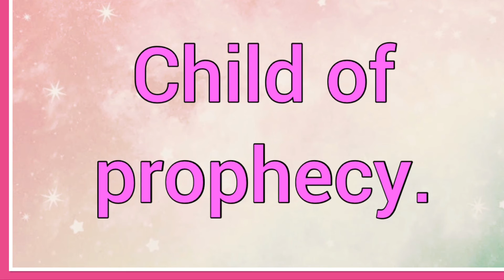Bernabela, Bernabella | Name Origin Meaning